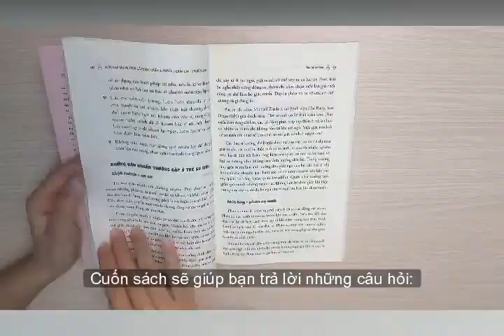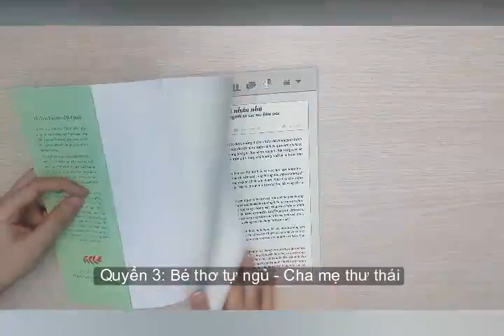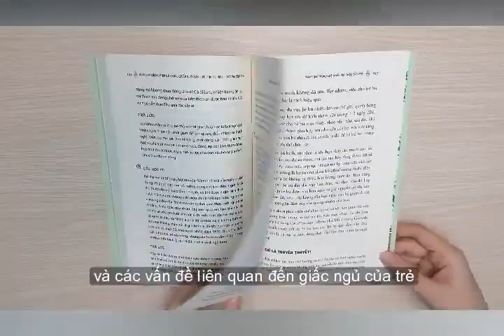Review Sách Nuôi Con Không Phải Là Cuộc Chiến 2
Trước khi quyết định có con, các cha mẹ cần tham khảo những thông tin về cách chăm sóc và nuôi dạy con. Trong đó, sách nuôi dạy con là một nguồn tham khảo đáng tin cậy. Nôi tiếp thành công của phần 1, "Nuôi con không phải là cuộc chiến 2" là bộ sách bán chạy nhất hiện nay, được các cha mẹ tin tưởng và các chuyên gia giới thiệu. Cùng Newshop review qua bộ sách "Nuôi con không phải là cuộc chiến 2" này nhé!

"Nuôi Con Không Phải Là Cuộc Chiến 2" bao gồm 3 quyển. Mỗi quyển được chia thành 1 kiến thức quan trọng từ lúc mẹ bầu chuẩn bị đi sinh đến cách chăm sóc em bé sơ sinh và cách chăm sóc bé những tháng đầu đời. Đây là giai đoạn cực kỳ quan trọng của cả mẹ và bé vì nó sẽ là nền tảng về thể chất và tinh thần của cả 2 cho tương lai.